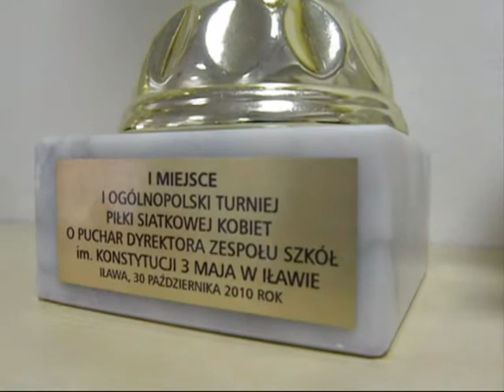Walne zebranie członków APS TPS Rumia. Siatktówka w Rumi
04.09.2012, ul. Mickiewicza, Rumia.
Członkowie siatkarskiego klubu spotkali się w sali MOSiR.